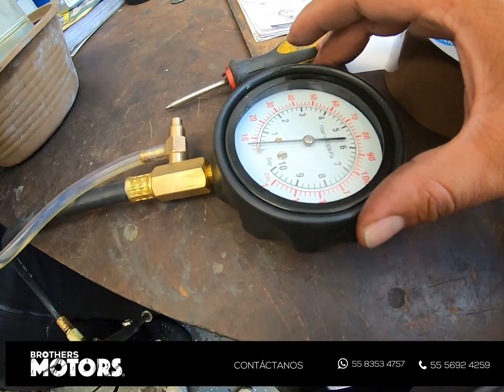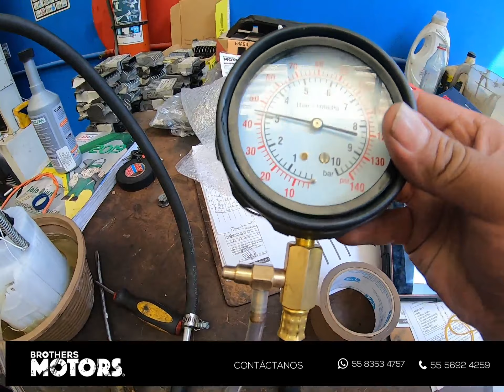auto no enciende o pierde potencia spark, beat 2021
en este video vemos como una bomba de combustible falla  e impide que el auto encienda o tenga falta de potencia spark, beat 2021 realiza tu cita en     brothers motors 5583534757